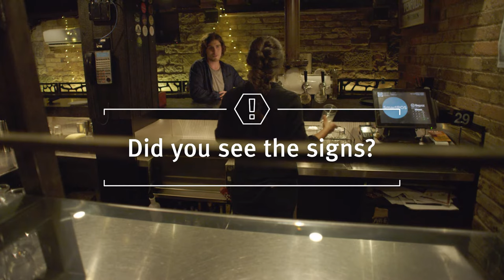Behind the bar interactive training video - We all play a role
In this Behind the bar RSA interactive training video – We all play a role, we look at why intoxicated patrons who are out of sight of the bar should be monitored by all venue staff, such as crowd controllers, glassies, floor staff and RSA marshals. It involves a group of 3 patrons – 2 are highly intoxicated and 1 is sober. The sober patron is buying alcoholic drinks for his friends.